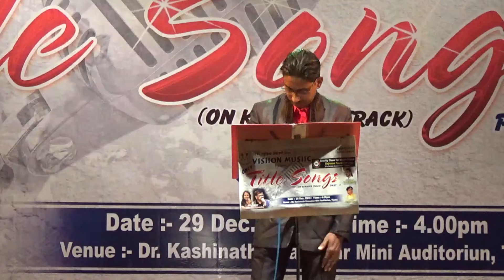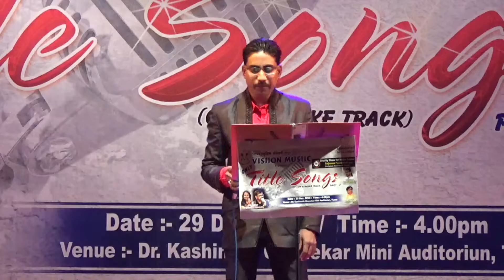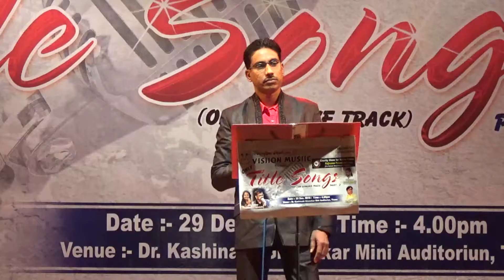PATTHAR KE SANAM SUNG BY RAJESH B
VISIION MUSIIC